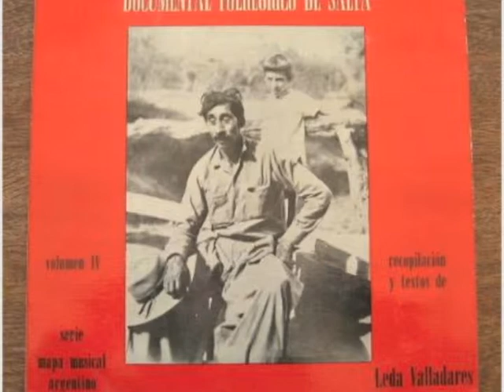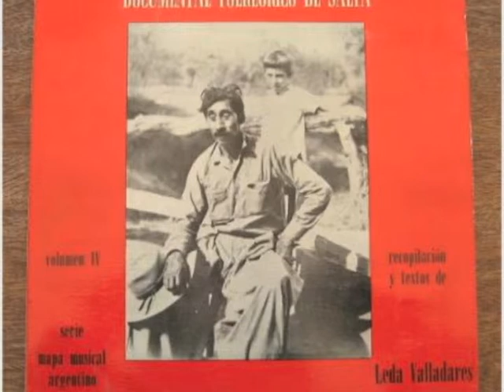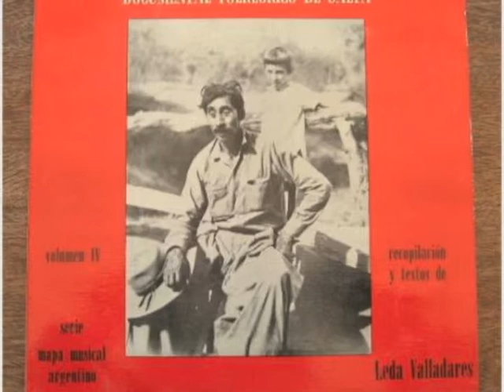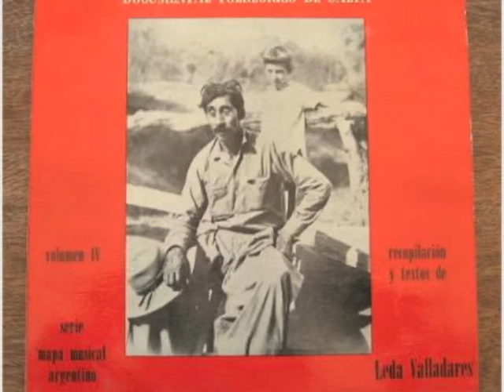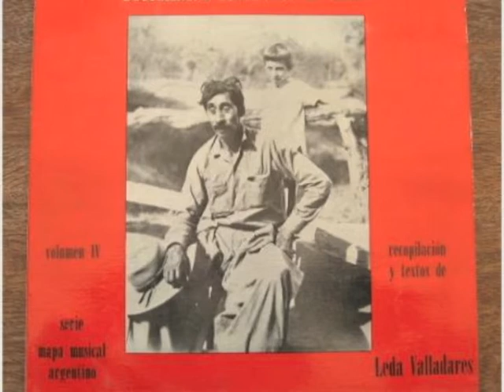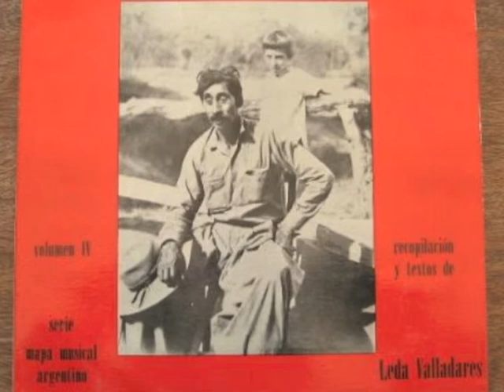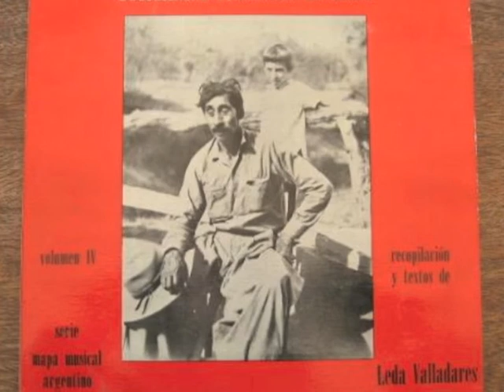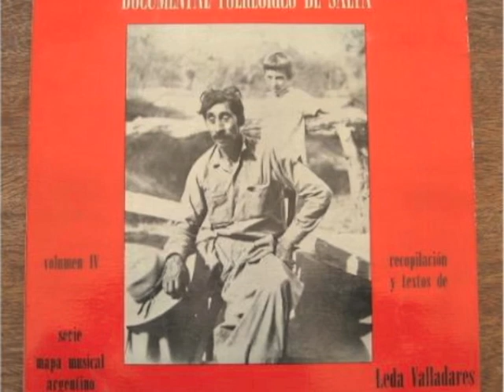Documental Folklorico De Salta